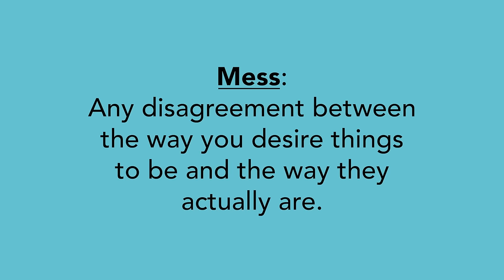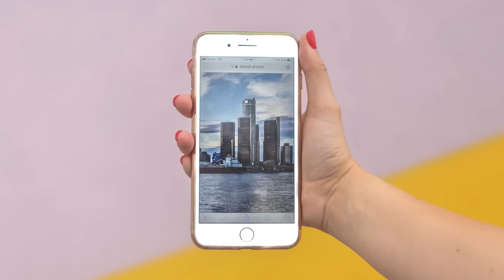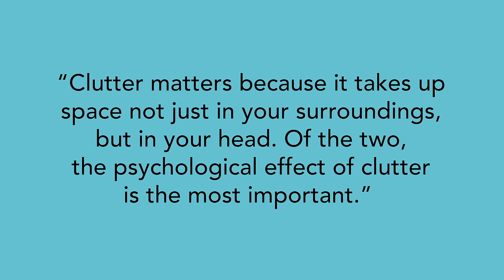8 Everyday Habits to Keep Your House Clean and Clutter Free | Terri Savelle Foy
When you look around your home, how do you feel based on what you see?
If there's clutter and disorganization, do you feel embarrassed, overwhelmed, ashamed or stressed?

Your home should be a place of comfort and peace. Comfort and clutter do not go hand-in-hand.

A recent survey discovered that one-third of respondents said they avoid spending time at home so they don’t have to deal with their mess.

Well, you can't avoid it anymore... so, are you ready to declutter with me? Watch this week's podcast video.
Oh! And don’t forget, I have a special gift for you ⭐️Get your FREE Declutter Your Way to Success book here👉🏼

📚Best-selling books:
Pep Talk:
Dream it. Pin it. Live it. - How to make vision boards work for you (GET IT FOR FREE RIGHT NOW):

Hey goal-getters! I talk about all things vision boards, positive declarations, goal-setting, success, oh and did I mention goal-setting? I post 1-2 times a week on my channel. I create videos like: What Do You Do When Your Vision Board Is Up?, Why You Won’t Reach Your Goals: , DIY Vision Board Tutorial, Becoming A Morning Person in 2020, My Morning Routine 2020 and MORE!